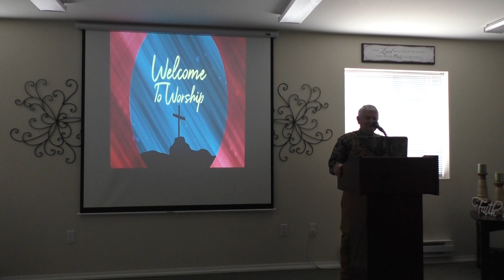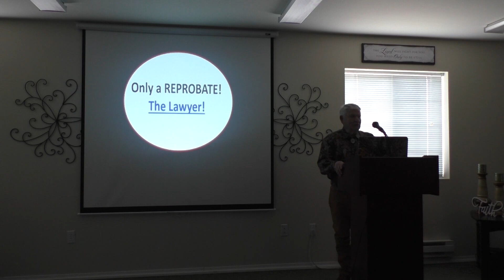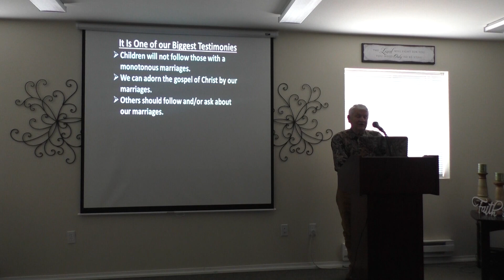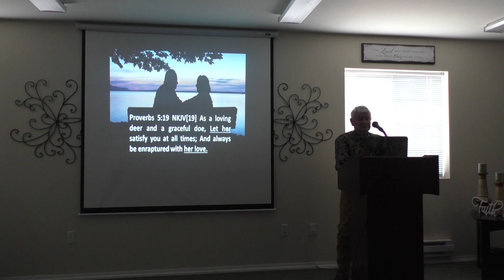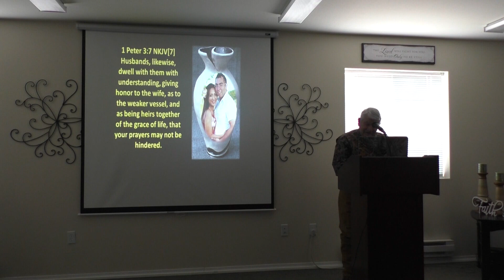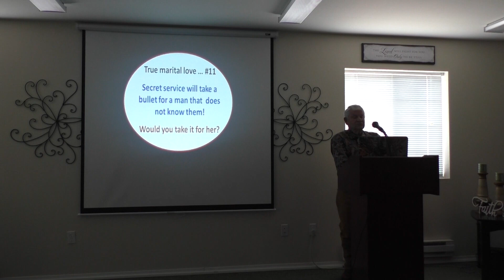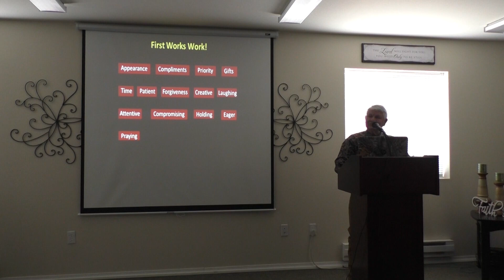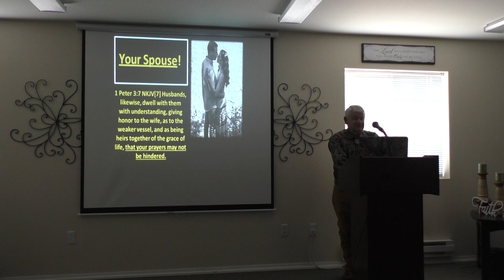Keith Rogers "Love" 3-10-24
Keith Rogers Sermon "Love" 3-10-24